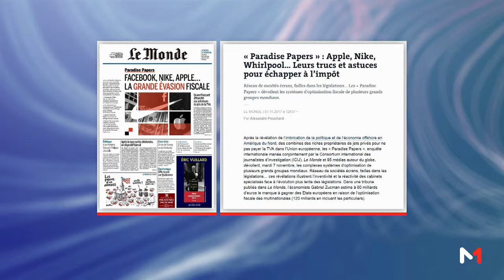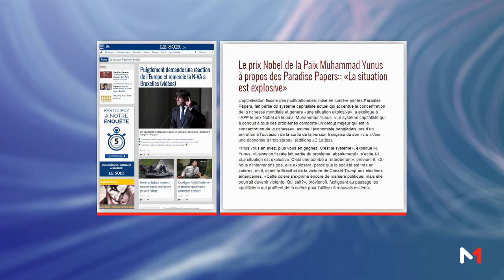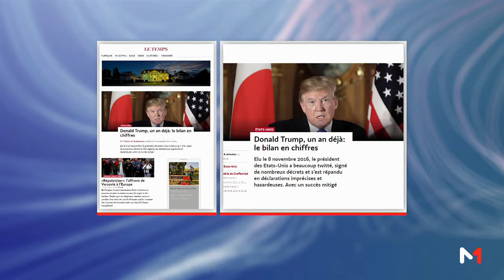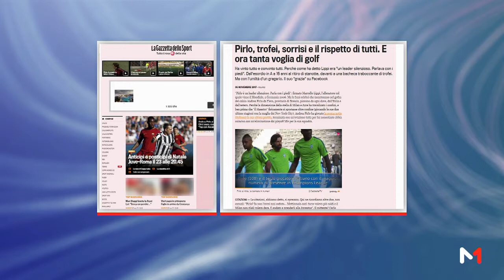Presse Monde : Mercredi 08 Novembre 2017